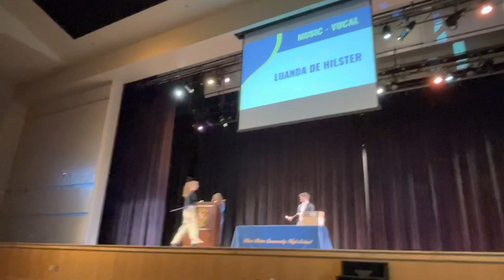Luanda de Hilster - Music Vocal Award, Outstanding Musical Theater Award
Luanda de Hilster presented the Music Vocal Award, and the Outstanding Musical Theater Award.